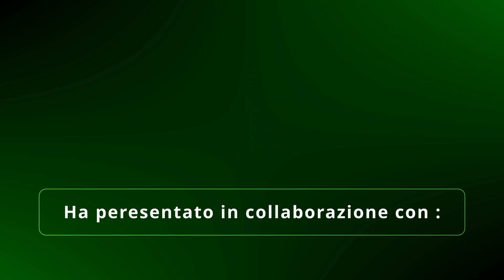Castellanzese 1-1 Bra 🎙 Mister Achille Mazzoleni